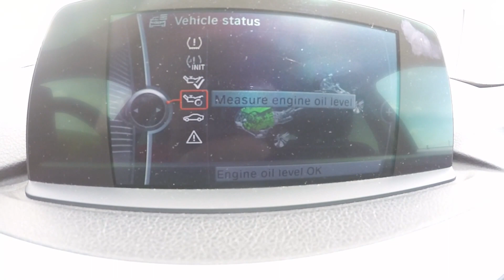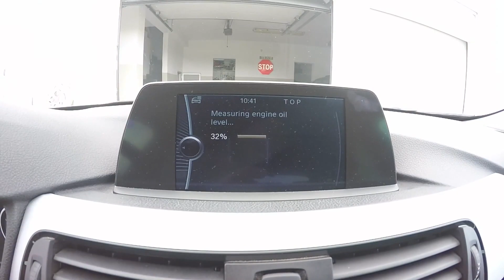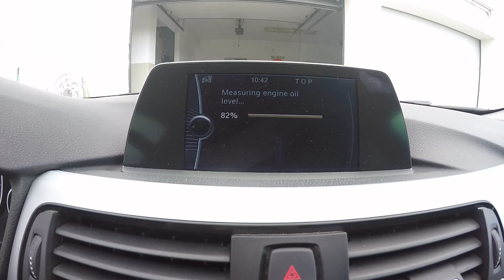BMW 320 Check Oil Level F30 F31